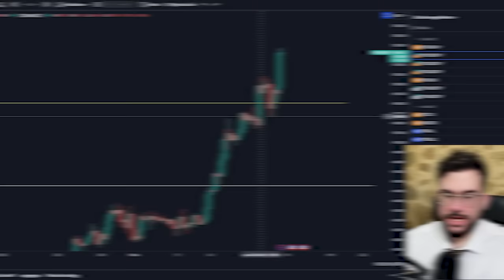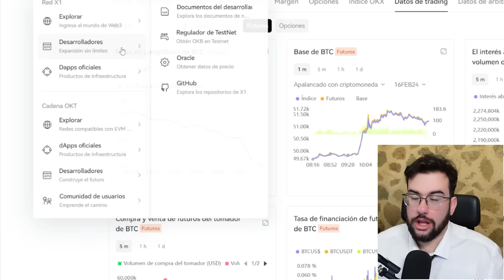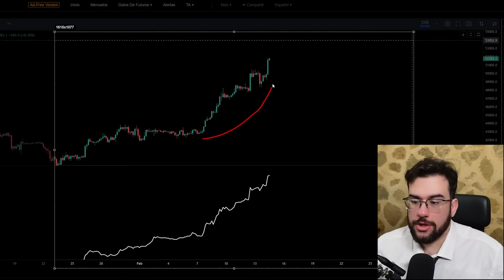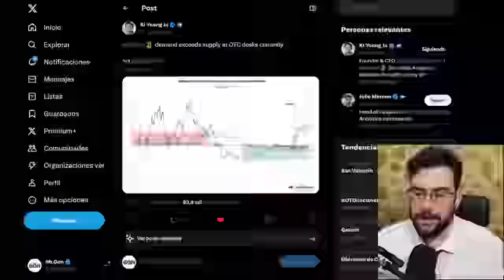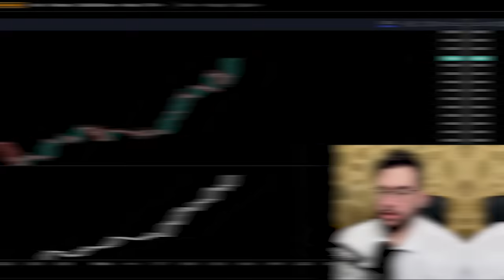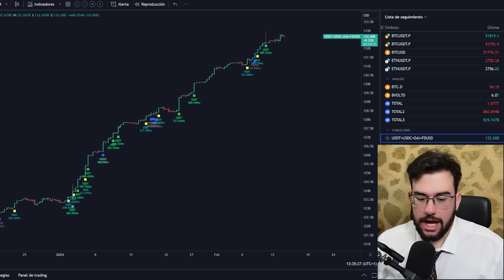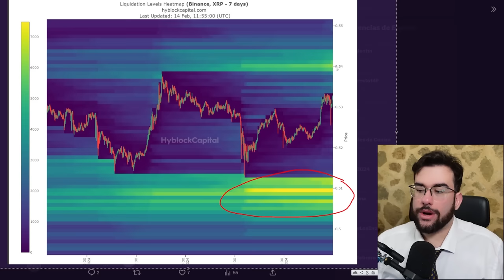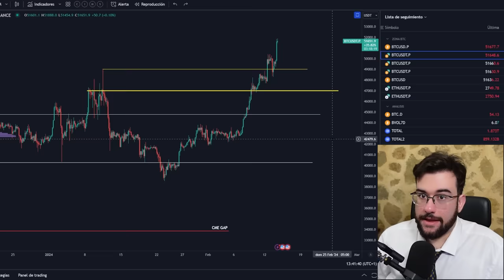BITCOIN PREPARADO para ESTE Próximo MOVIMIENTO, NO ACABARON !!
DESCARGO DE RESPONSABILIDAD:
0:00 Resumen de Hoy
0:26 Apoya al canal
0:50 Futuros En Bitcoin
3:24 Engaño del retail
4:10 Shock de Oferta
10:15 Inyecciones de Liquidez
11:20 Indicadores Premium
12:32 Liquidaciones
13:25 Analisis Tecnico
15:15 Conclusion
16:00 Fin